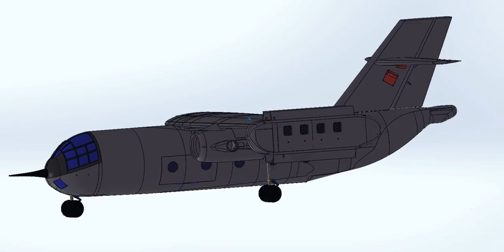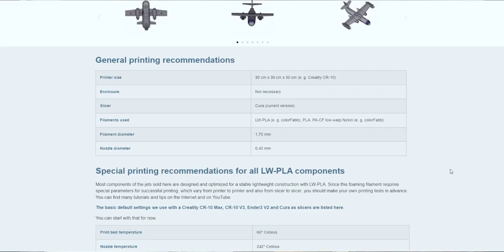The Insane Vertical Take-off Transport: The Do 31 RC VTOL Model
Vertical take-off and landing (VTOL) refers to aircraft that can take-off, hover, and land vertically.  To this day, the Dornier Do-31 remains the largest VTOL jet to take to the skies and the world’s only VTOL jet lift transport.

Throughout the 1960’s, several countries launched ambitious programs to develop VTOL jets. The promise of freeing jets from needing runways to operate offered huge military advantages. In the opening hours of a conflict, runways were going to be the first targets, potentially rendering entire air forces inoperable. But VTOL jets could operate without runways, using small forward operating bases to stage operations.

Although Britain led the way with the development of the Harrier Jump Jet, Germany set out to build something even more ambitious, the world’s first vertical jet lift transport. The Do 31 would combine the speed and range of a jet with the versatility of a helicopter. A plane that could deliver supplies and personnel to remote forward operating bases and support forces out in the field.

The Do 31 utilized two vectored-thrust turbofans and eight lift jets in wing-tip pods. Together the 10 jets could generate an incredible 66,000 pounds of thrust to facilitate vertical or short take-off and landing operations. In forward flight, the lift jets would be shut off and the Do 31 would fly like a conventional plane. The aircraft could reach speeds of over 700km an hour and carry 36 fully equipped troops or nearly six tons of cargo. An
unprecedented combination of speed, range and lifting capacity.

As development of the Do-31 progressed, some even saw the potential for vertical jet lift technology to revolutionize civil aviation. VTOL airliners would operate from helipads, maybe even directly from building rooftops. But developing the world’s first VTOL jet transport would be fraught with enormous technical challenges, and as the Cold War evolved, VTOL capable jets became less of a strategic priority.  Despite numerous test flights and proof of concept, the project was ultimately cancelled in 1970.

LW-PLA is the first filament of its kind: a 3D printing filament using active foaming technology to achieve lightweight, low-density printed parts. At around 230C LW-PLA starts foaming and it increases its volume by nearly 3 times. By decreasing the material flow by 60% users can achieve lightweight parts. One can also use the expanding properties to reduce print time by printing big layer heights or extra thick materials. Fine tuning and optimization is required to make the most of your LW-PLA use.

The Insane Vertical Take-off Transport: The Do 31The Insane Vertical Take-off Transport: The Do 31